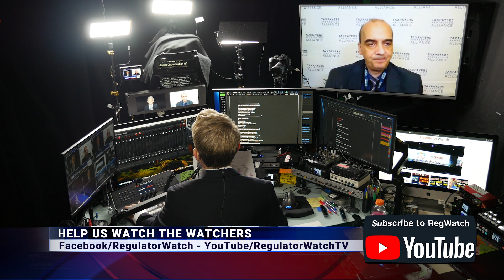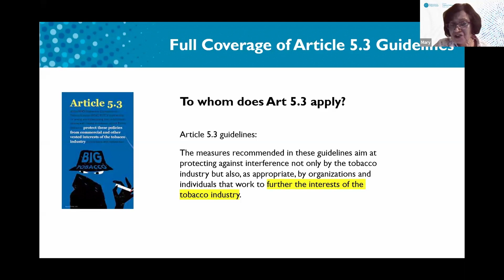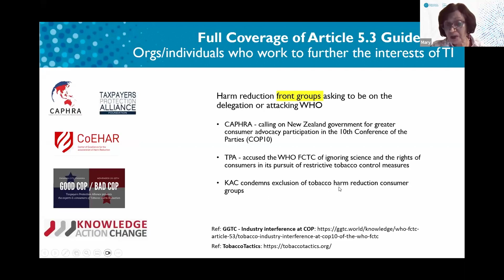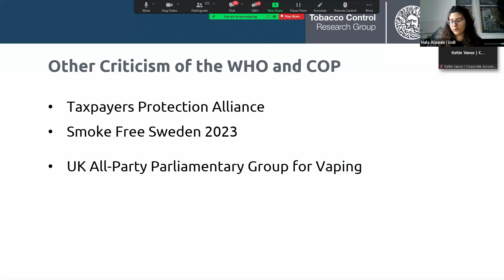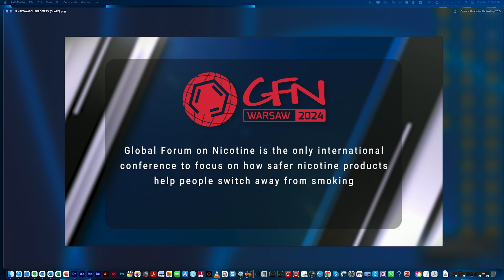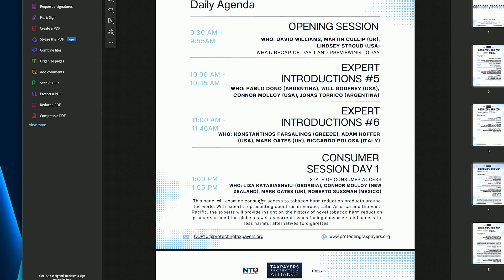(DAY 2) GOOD COP / BAD COP | RegWatch (Live)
Day 2 of the Taxpayers Protection Alliance’s “Good Cop / Bad Cop” counter-conference to COP10 the World Health Organization’s Conference of the Parties to the Framework Convention on Tobacco Control happening Feb 5 to Feb 10 in Panama City, Panama.

Guests: Dr. Konstantinos Farsalinos (Greece), Mark Oates (Uk) and David Williams, Martin Cullip (TPA)

Live Streamed: Feb 6, 2024

This episode is supported by DEMAND VAPE